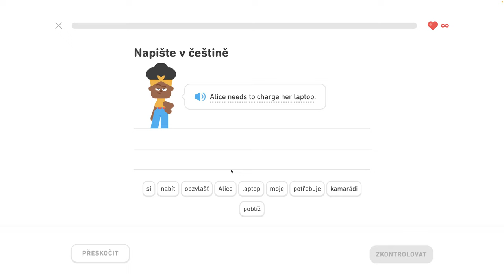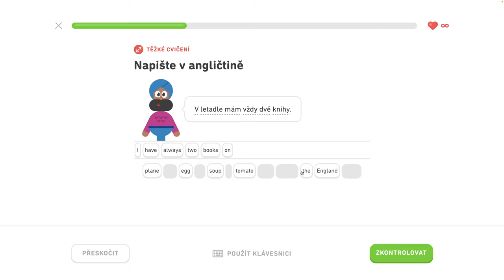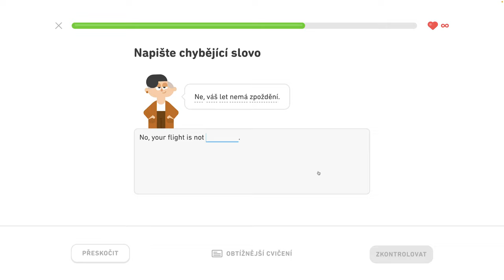🇺🇸 S1, J8 - Hovorte o lietaní - 6/6 - Naučte sa vyjadriť čas, hovorte o lietaní